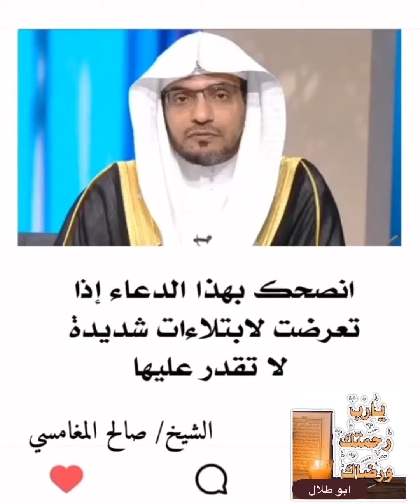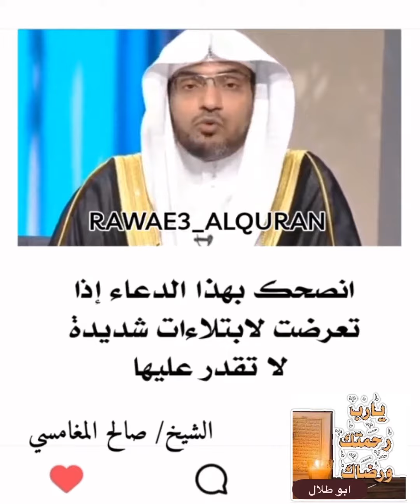موعظه ~ ونصيحه من الشيخ صالح المغامسي.. انصحك بهذا الدعاء إذا تعرضت لابتلاءات شديده لاتقدر عليها🤔🌺